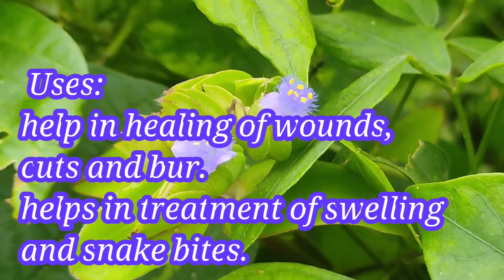Crested Cat Ears plant - குதிரை குளம்படி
Family: Commelinaceae
Common name: Crested Cat Ears, Crested Dew-Grass

Crested Cat Ears plants are very common in India, seen in backyards, open areas, roadsides, agricultural areas, and almost anywhere. They spread very quickly with their long, rounded, succulent stems that are sparsely hairy, growing to a length of 50-60 cms.

Leaves are 4-8 cms long, fleshy, bright green with thin white hairs along the margins. Crested Cat Ears leaves are sessile, attached directly to the stem with their bases curving around the stem. These leaves turn dull green or even red when growing in harsh sunlight.

Bright purple flowers with 3 distinct, wide petals dot the stem at regular intervals making the plant very pretty and distinguishable. These flowers have thin purple styles crowded at the center, with bright yellow anthers on top.

The flowers grow from beautifully folded spathes that dry out once they finish flowering. After pollination, the flowers produce small globose capsules that contain tiny 1mm seeds.

Crested Cat Ear plants are considered invasive since they can grow very quickly, quashing the growth of other plants nearby. They are mostly found in tropical countries in warm, humid weather. These plants are tolerant to drought, capable of living without water for a few weeks.

The name Cyanotis means ‘blue’ referring to the color of the flowers, and the name cristata means ‘crested’ denoting the crown of blue styles that adorn the flowers.

Cattle prefer this as a forage plant, and it is also used as a vegetable in some parts of the world. Some studies show that leaf extracts of Crested Cat Ears plants help in healing of wounds, cuts and burns. It also helps in treatment of swelling and snake bites.

Propagation is through seeds and stem cuttings.